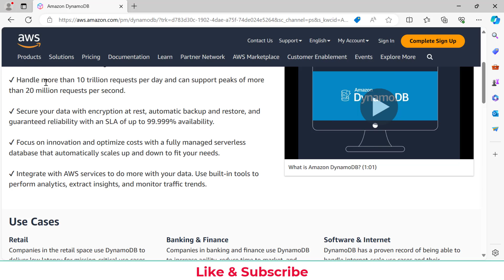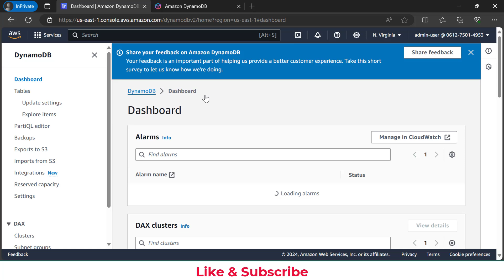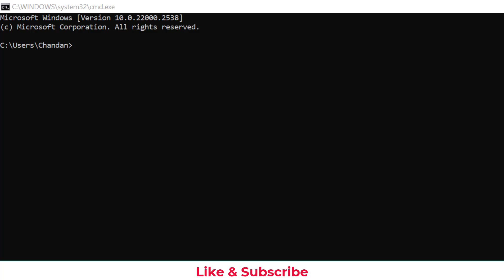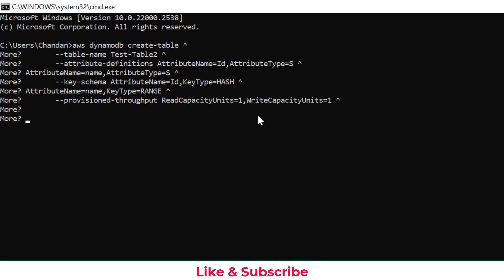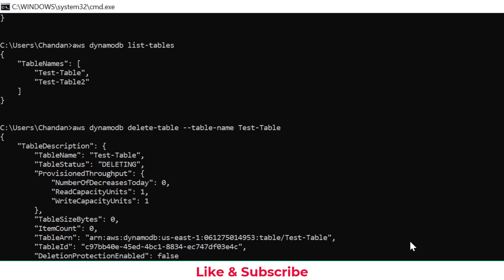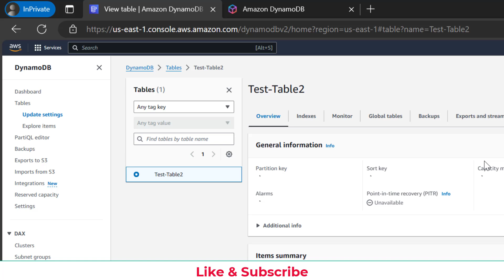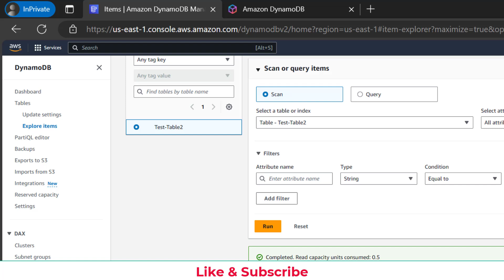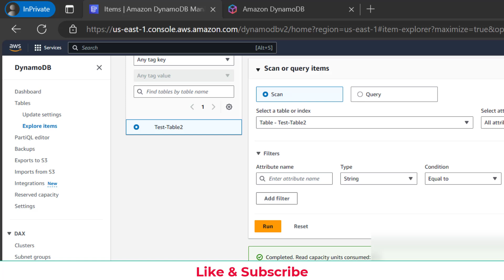Mastering AWS CLI: DynamoDB Command Line Mastery!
"Mastering AWS CLI: DynamoDB Command Line Mastery!" is a definitive guide aimed at equipping readers with the expertise to leverage the power of the AWS Command Line Interface (CLI) for managing DynamoDB operations. This comprehensive resource is meticulously crafted for individuals at varying levels of their AWS journey, from novices embarking on their cloud adventure to seasoned professionals seeking to refine their command-line skills with DynamoDB.

The guide commences by introducing the fundamentals of AWS CLI, setting a solid foundation for understanding how it acts as a powerful tool for direct interaction with AWS services, including DynamoDB. Readers are gradually led through the initial setup and configuration of the AWS CLI, ensuring they can start executing commands with confidence.

Diving deeper, "Mastering AWS CLI: DynamoDB Command Line Mastery!" unveils the intricacies of DynamoDB management through the command line. It covers essential operations such as creating and managing tables, indexing for optimized query performance, and executing CRUD (Create, Read, Update, Delete) operations directly from the terminal. The guide places a strong emphasis on hands-on learning, with practical examples and exercises that mirror real-world scenarios.

As the journey through the book progresses, readers are introduced to more advanced DynamoDB features accessible through the AWS CLI, including but not limited to, global table creation for managing data across multiple regions, stream management for capturing table activity, and fine-tuning DynamoDB settings for enhanced performance and cost efficiency.

This guide also delves into the integration of DynamoDB with other AWS services via the CLI, showcasing how to streamline workflows and automate tasks for a more efficient cloud environment. From triggering Lambda functions based on DynamoDB events to exporting table data for analytics with EMR or Data Pipeline, readers will learn to harness the full potential of the AWS ecosystem.

"Mastering AWS CLI: DynamoDB Command Line Mastery!" is enriched with tips, best practices, and troubleshooting advice to help readers navigate common pitfalls and optimize their DynamoDB management experience. By the end of this book, readers will have mastered the art of DynamoDB management using the AWS CLI, equipped with the skills to deploy, manage, and scale DynamoDB applications efficiently and effectively.